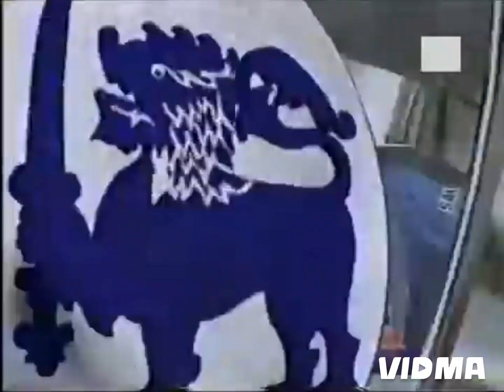IRFAN PATHAN| 1/31 VS SRILANKA @ RAJKOT IN 2005.